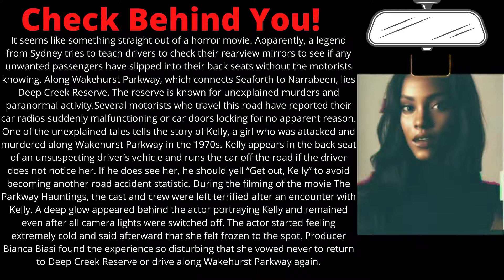Check Behind You!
31 Days of Halloween! Day 3